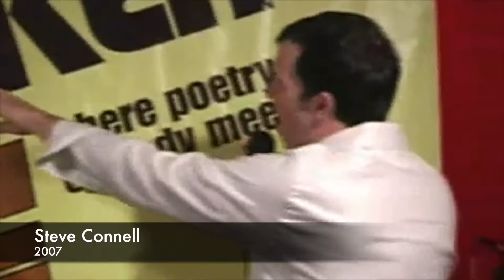Ten Years Of Funk: Steve Connell 2007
Ten Years of Funk is a Spoken Funk series that celebrates 10 years of bringing you the top poets and comedians to the stage. This is one of our favorites, Mr. Steve Connell, way back in 2007 when Spoken Funk was at Miyagi's on Sunset. Join us for our 10th Anniversary at the Arc Noho in North Hollywood on March 7th.